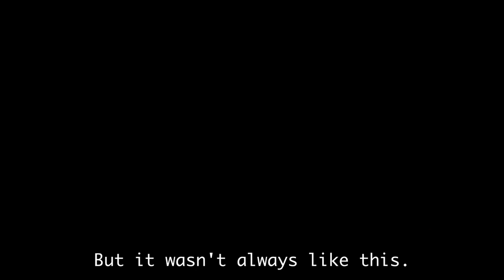Hot Docs 2024 Trailer: ICE LOVE